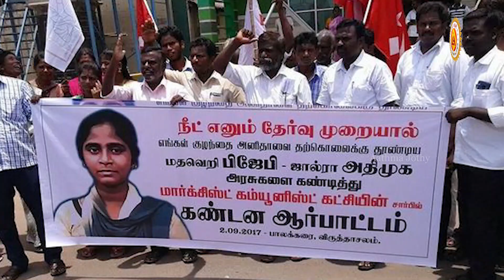NEET 2021 Exam will be cancelled ?? நீட் எக்ஸாம் தமிழகத்துக்கு தேவையா ??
நீட் எக்ஸாம் தமிழகத்துக்கு வரமா?? அல்லது சாபமா??
NEET Exam  really students want to be cancelled??
மாநில அரசுகளால் நீட் தேர்வை ரத்து செய்ய முடியுமா?? இது போன்ற பல கேள்விகளுக்கு இந்தப் பதிவில் பதில் உள்ளது. அனைவரும் பார்த்து தெரிந்து கொள்ளுமாறு கேட்டுக் கொள்கிறோம்.

நன்றி வணக்கம்.